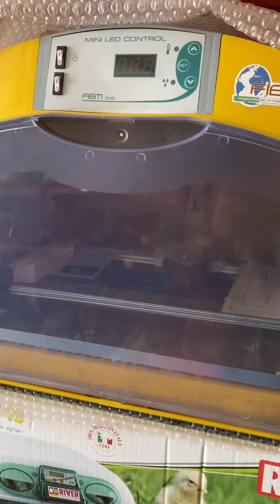فقاسة بيض فيم كوزمو الايطالية